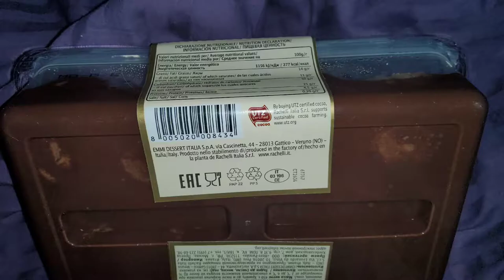Десерт Gildo Rachelli Profiteroles отзыв/Dessert Gildo Rachelli Profiteroles review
Не самое полезное и при этом очень вкусное пирожное, которого 8 штук. Упаковка пластик с описанием товара на нескольких языках. Вес 450 грамм.
Тара пластик, а происхождение Италия. Внешне они круглые, а по цвету бронзовые с нежным белым содердимым. Соус вокруг и сверху отчетоиво имеет вкус какао, а внутр  находятся сливочный крем и алгоголь. Так, что они не детские точно.

Not the most healthy and at the same time very tasty cake, of which there are 8 pieces. Plastic packaging with product descriptions in several languages. Weight 450 grams. The container is plastic, and the origin is Italy. Outwardly, they are round, and in color they are bronze with a delicate white content. The sauce around and on top tastes distinctly cocoa, while the inside is creamy and algogol. So, they are not childish for sure.